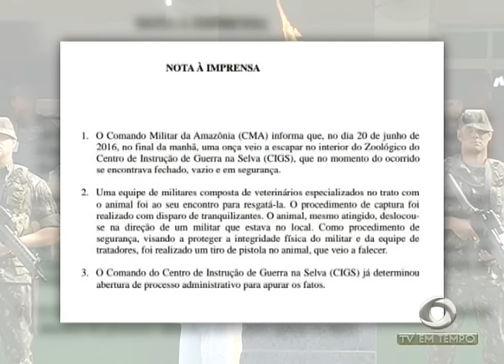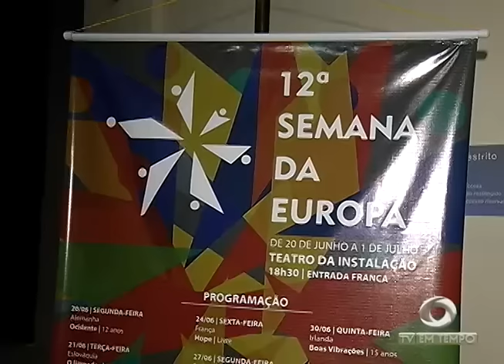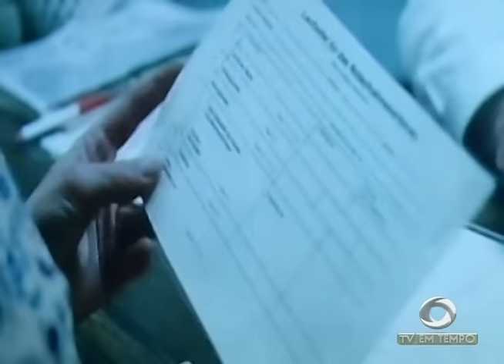BOLETIM EM TEMPO - MANHÃ 01ª EDIÇÃO (21.06.2016)